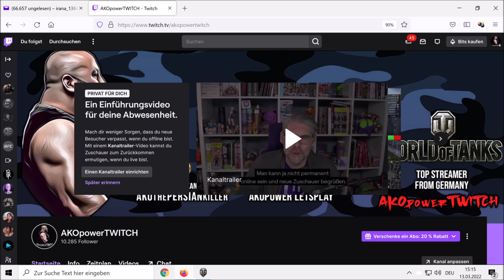SINAN G oder MANUELLSEN vs BÖZEMANN ? ( EDDIE HALL VS. THOR 'THE MOUNTAIN' BJORNSSON ) BOXEN vs MMA.